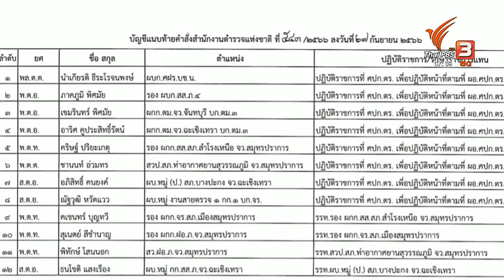"บิ๊กโจ๊ก" สั่งลุย! ฟ้องกลับ ม.157 | มุมการเมือง | 28 ก.ย. 66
และเมื่อวานตามนัดหมาย บิ๊กโจ๊ก พล.ต.อ.สุรเชษฐ์ หักพาล รองผู้บัญชาการตำรวจแห่งชาติ เปิดตัวทีมทนายเพื่อที่จะสู้คดี กรณีถูกชุดปฏิบัตินำหมายศาลบุกตรวจค้นบ้านพัก

บิ๊กโจ๊ก แต่งตั้ง ทนายอนันต์ชัย ไชยเดช เป็นหัวหน้าทีมทนายความในครั้งนี้
ติดตามรายการ "มุมการเมือง" ย้อนหลังได้ทางไทยพีบีเอส